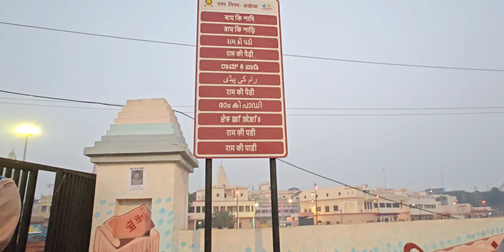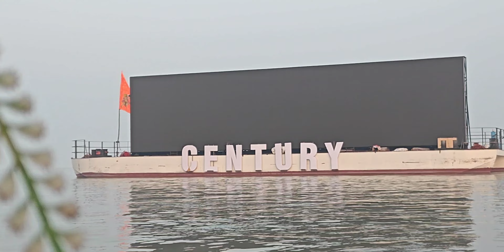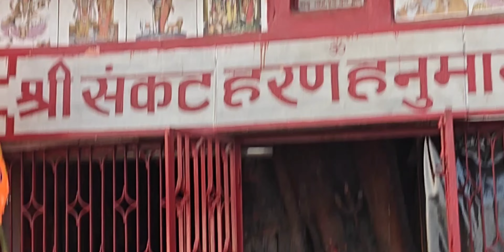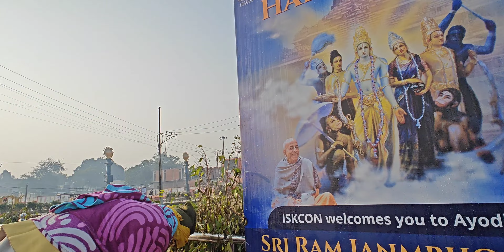लता मंगेशकर चौंक | सरयू नदी में स्नान का महत्व | सबसे पवित्र नदी | EP - 3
सरयू नदी

हमारा देश भारत न जाने कितनी विविधताओं से भरा हुआ है। कितने पहाड़, झरने और खूबसूरत नदियों से बना हुआ ये देश कई तरह की खूबियों को समेटे हुए है। खासतौर पर जब बात नदियों की आती है तब इनका इतिहास काफी पुराना है। नदियां हमारे देश के कई हिस्सों की जीवन रेखा के रूप में सामने आती हैं और न जाने कितने लोगों को अपने जल से सिंचित करती हैं। न जाने कितने साल गुजर गए लेकिन नदियों ने अपनी दिशा नहीं बदली।
जहां गंगा, यमुना, गोदावरी , नर्मदा जैसी पवित्र नदियों ने अपना एक अलग स्थान बनाया वहीं सरयू नदी प्रभु श्री राम के वनवास काल से लेकर उनकी अयोध्या वापसी तक की साक्षी बनी। वास्तविकता यह है कि नदियां अपनी पवित्रता न जाने कितने सालों से कायम रखे है हैं। नदियों की बात की जाए तो सरयू नदी का अपना अलग इतिहास और पहचान है जिसका नाम सुनते ही मन राम की नगरी में पहुंच जाता है। आइए जानें सरयू नदी के इतिहास और उसके उद्गम की कहानी के बारे में
भौगोलिक दृष्टि से देखा जाए तो सरयू नदी वास्तव में शारदा नदी की ही एक सहायक नदी है। इसे सरजू के नाम से भी जाना जाता है। यह नदी उत्तराखंड में शारदा नदी से अलग होकर उत्तर प्रदेश की भूमि के माध्यम से अपना प्रवाह जारी रखती है। इसलिए यह उत्तर प्रदेश की आबादी के लिए पानी का एक प्रमुख स्रोत है। सरयू नदी मुख्य रूप से हिमालय की तलहटी से निकलती है और शारदा नदी की एक सहायक नदी बन जाती है। यही नहीं उत्तराखंड और उत्तर प्रदेश के प्रमुख पर्यटन स्थलों के बीच से गुजरती हुई यह नदी अगले 350 किमी में बहती है। सरयू नदी उत्तर प्रदेश में सबसे प्रमुख जल मार्गों में से एक है, जो सरमुल से निकलती है- जिला बागेश्वर हिमालय, उत्तराखंड के चरम उत्तर में स्थित है। सरयू नदी का उल्लेख प्राचीन हिंदू शास्त्रों जैसे वेद और रामायण में मिलता है। यह गंगा नदी की सात सहायक नदियों में से एक है और इतनी पवित्र मानी जाती है कि यह मानव जाति की अशुद्धियों को धो देती है। अयोध्या - त्रेता युग में भगवान श्री राम का जन्म स्थान और राज्य की राजधानी अयोध्या सरयू नदी के तट पर स्थित है, इस प्रकार यह भारत में अत्यधिक महत्वपूर्ण है।
अयोध्या में लता मंगेशकर के नाम पर चौराहा

अयोध्या के सरयू तट पर स्थित नया घाट चौराहे पर बुधवार को निर्माणाधीन स्वर कोकिला लता मंगेशकर चौक में 40फीट लंबी वीणा को स्थापित किया गया। करीब 14 टन वजन की वीणा प्रतिमा को चौक के प्लेटफार्म पर फिक्स करने के लिए क्रेन की सहायता लेनी पड़ी। अब यह चौराहा लोगों के आकर्षण का केंद्र बना हुआ है।
Musician: @iksonmusic
Musician: ASHUTOSH
Thankyou so much for your lovely Support